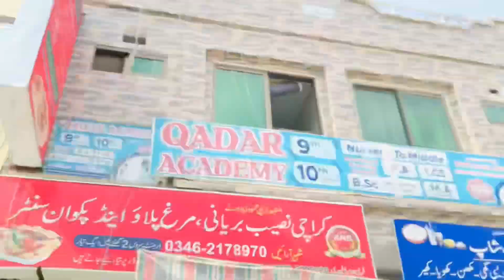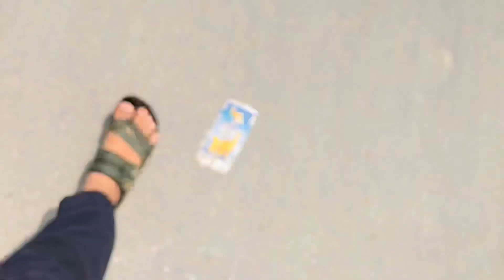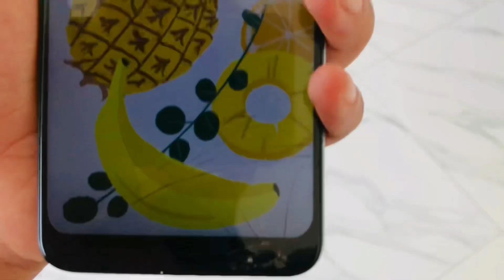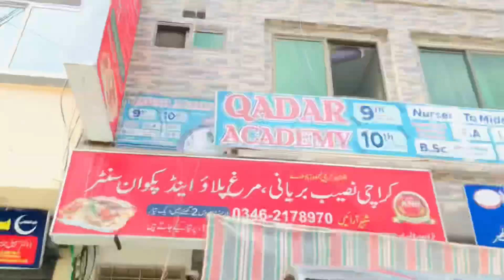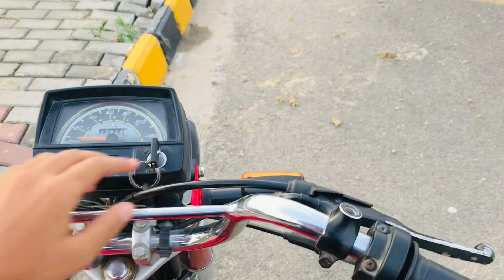aj to Friend ki hee bisti hoo gai \Saith vlogs\Vlog3